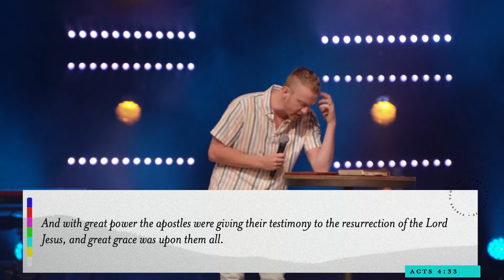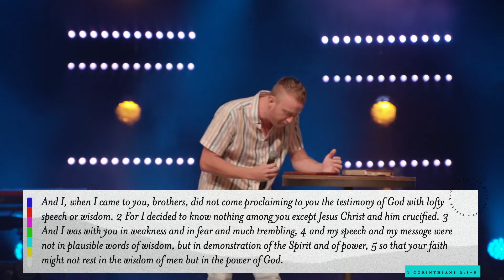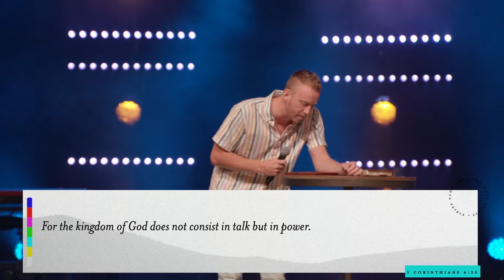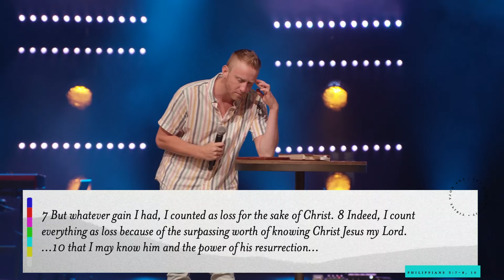The Wind in Your Sails - A New Way to be Human - Joey Mclaughlin | Stonecreek Church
This is week 2 of our series A New Way to Be Human: Life in the Spirit! In his message called, “The Wind in Your Sails,” Pastor Joey McLaughlin discusses Acts 1:8 and the power of the Holy Spirit. The Holy Spirit empowers us to be true disciples of Jesus and to testify to the power and goodness of God. This is a new way to be human.